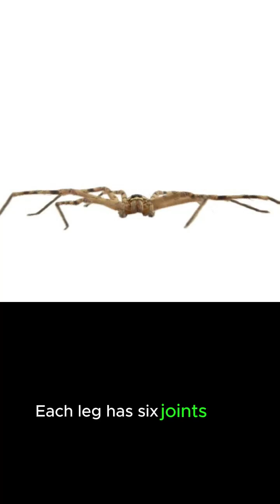The Facts Abaout Spiders